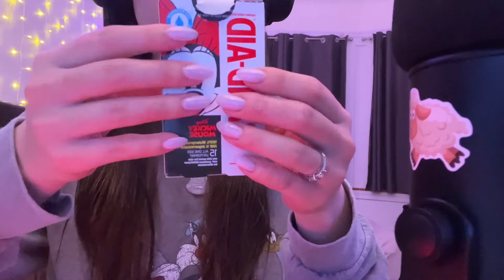ASMR follow the light, tapping, gripping, magical spray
-Google